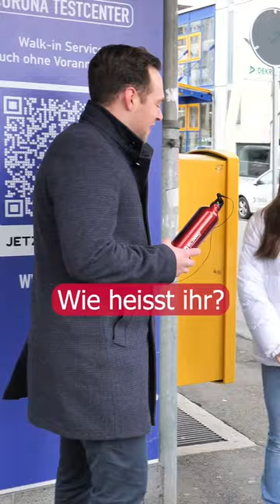🏠10‘000.- für ein Einfamilienhaus? 💰Das ganze Video findet ihr auf unserem Instagram Kanal💪🏼